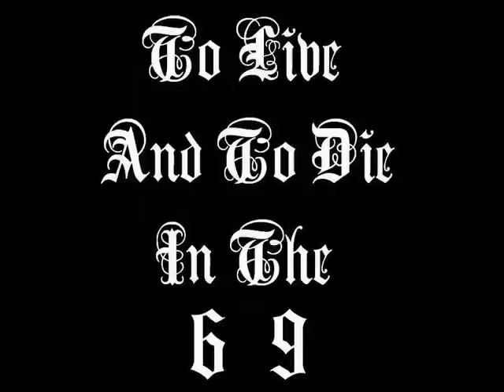2Pac - American Psychopath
2Pac  - Last One Left-2012